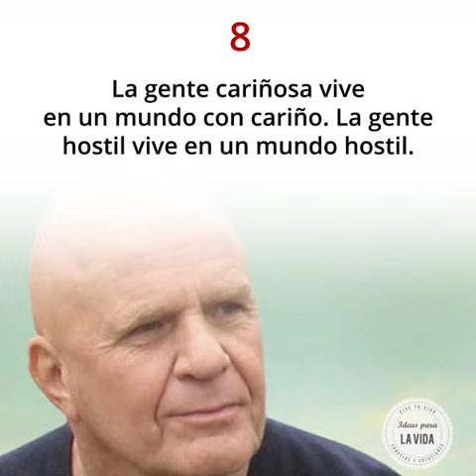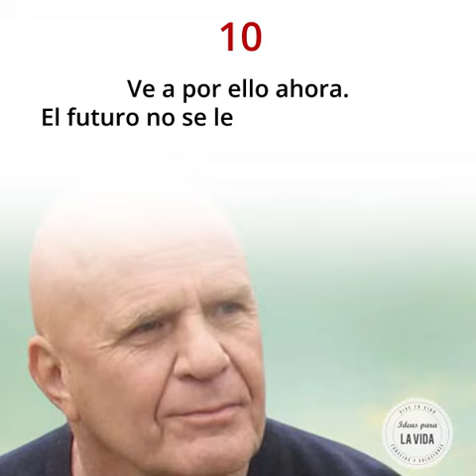Ideas para la vida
Diez pedacitos de sabiduría de Wayne Dyer